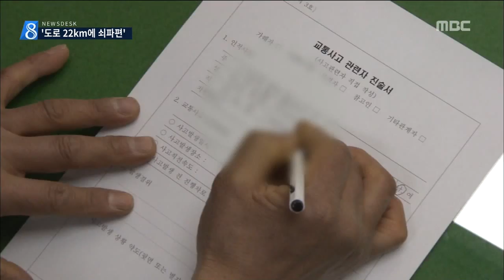[뉴스데스크]도로 22km 쇠파편.. 운전자 날벼락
(앵커)
오늘 새벽 화순 일대를 지나던
차량 운전자들이
때아닌 날벼락을 맞았습니다.

도로에 떨어진 쇳조각이
차량 타이어에 박혔는데
피해자가 수십 명입니다.

송정근 기자가 현장 취재했습니다.

(기자)

날카로운 조각 쇳조각 수십개가
차량 타이어에 깊숙히 박혀 있습니다.

손가락 한 두마디만한 길이의
쇠파편은, 집게로 하나 하나 뽑아내야 합니다.

새벽녘 도로 위에 쏟아져있던
쇳조각들이 바퀴를 파고든 겁니다.

(스탠드업)
도로 위에 뿌려져 있던 쇠파편을 이런 마대자루에 담아 치우고 있는데요.
불과 100미터도 안되는 도로에서 나온 쇠파편 양이 마대자루 10개가 넘습니다.//

화순 동복면 5일장에 나오던 상인들과
주민들이 피해를 입었습니다.

타이어가 터져 하마터면 2차 교통사고로 이어질 뻔 했습니다.

(인터뷰)정순기/쇠파편 피해 차량 주인
"차에 막 튀는 소리가 났지만 아스콘인줄 알고 왔는데 와서 보니까 쇳가루가 있었어요. 쇳가루가 전체에 너무 많이 박혀서 하나도 빼지를 못하고 있습니다."

피해를 봤다는 신고가 빗발치자
군청과 국토교통부가 청소차를 동원해
청소에 나섰는데,
(투명CG)화순읍에서 동복나들목까지
무려 22킬로미터에 걸쳐 있있었습니다.

쇠파편이 워낙 길게 분포돼 있어 청소가
늦어지자 주민들이 직접 청소에
나서기도 했습니다.

(인터뷰)조수형/쇠파편 피해 마을 주민
"아침에 오늘 장날이었거든요. 차들이 지금 펑
크가 나가지고 놔두고 집에 가시는 분들이 많다
고 그래요. 그리고 회사출근 할 때 이 길을 이용하시는 분들이 차에 지금 수없이 많은 파편들이 박혀있어요."

타이어가 파손됐다고 경찰에 신고된 차량만
지금까지 70여대입니다.

(인터뷰)안재헌/화순경찰서 교통사고조사계
"(오후 2시까지 접수된 피해차량이) 약 40여대로 추정이 되고 앞으로 추가 피해접수는 늘어날 것으로 예상됩니다."

경찰은 인근 CCTV를 통해
쇳조각을 흘리며 도로를 질주한
화물차를 찾아냈다며 차량 주인을 불러
고의성 여부를 조사할 계획입니다.